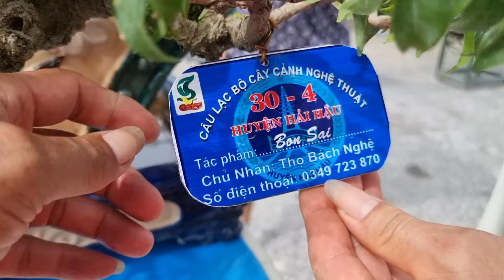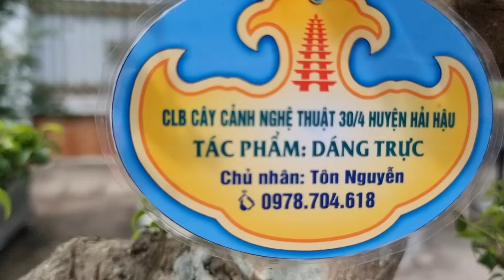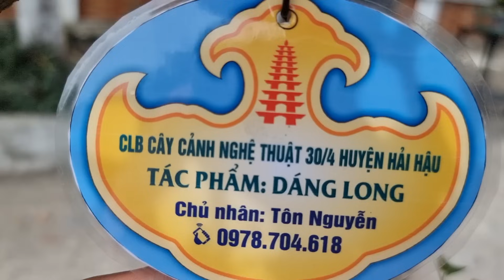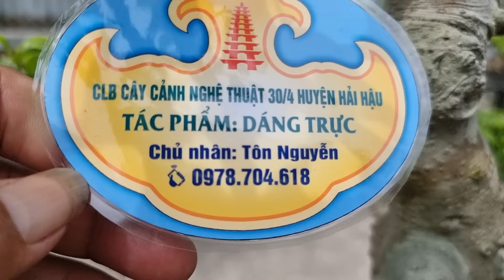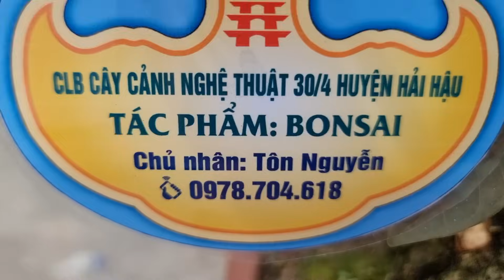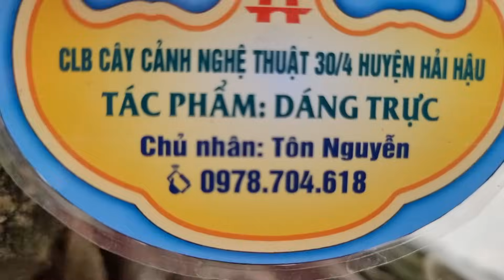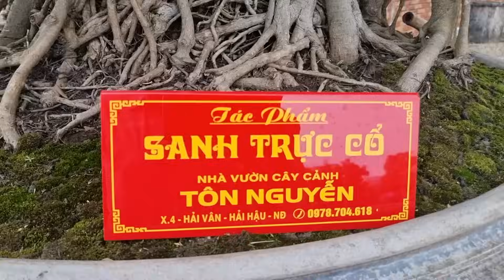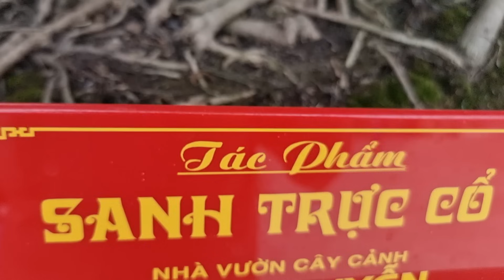SH.7811. Anh này báo giá chuẩn luôn cây Túc 6,5 triệu đồng tại triển lãm Hải Hậu Nam Định